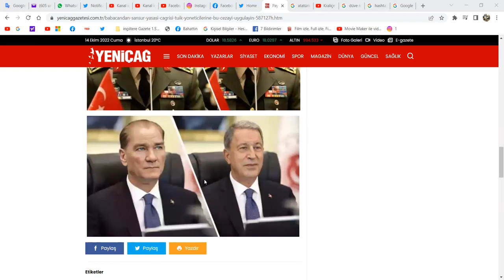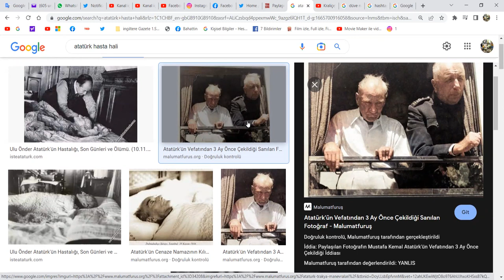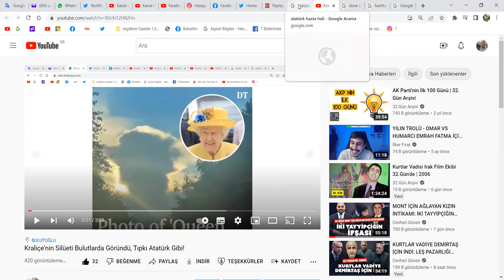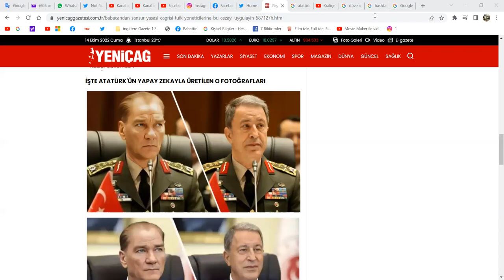Atatürk/ Yapay Zeka, Yakında Hologram ile Canlandırmaya Çalışırlar, Ha Gayret!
Bahattin Çağdaş
Gazeteci/yazar